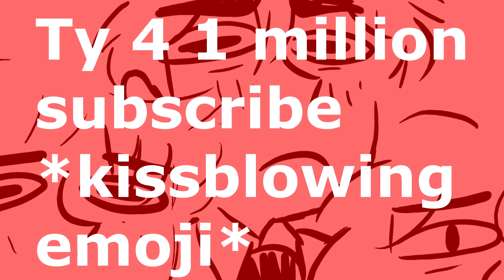Boneless' Circulation (PMV) (Not Clickbait)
Everyday I feel my will to live slowly slip, what little talent I have decay, my friends and family drift away, and I hate myself more and more. I don't know what to call this video. Funny? A cry for help? We'll never know. All i know is that i want to be put down like the fucking animal i am. Because in the end, that's all we truly are. Animals. And one of these days we're going to have enough of the constant work, stress, and depression of daily life, and we're going to snap. Riots will occur all over the world, plagues will wipe us out, people will die. The government we look to for protection will be nowhere in sight. We'll be all alone, with nothing but our animal instincts to help us. But anyways LOL enjoy this funny video,,, thmk u for 14000